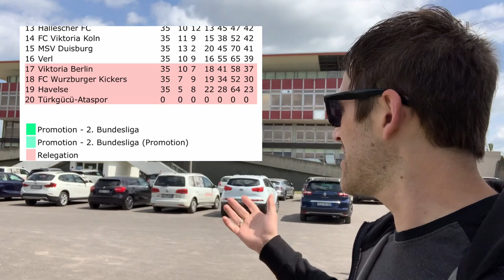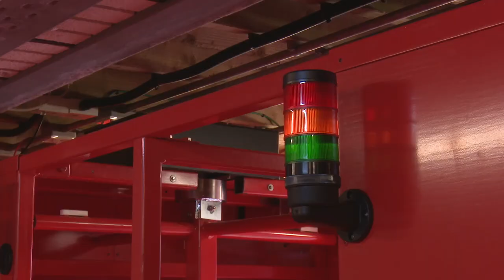The Last Chance Saloon - Viktoria Berlin v SV Meppen - 3Liga